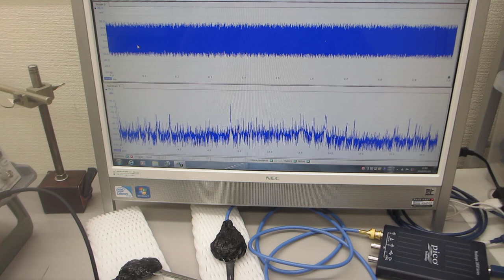超音波のスイープ発振による、１００ＭＨｚ以上の超音波伝搬状態を利用した、表面検査実験（超音波システム研究所）